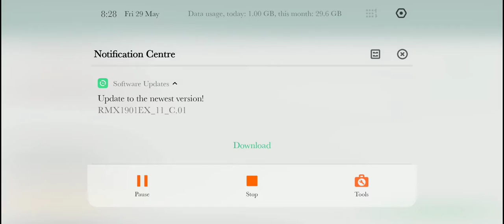Training Ground Hacker Funny Game play தமிழ் / VM4 Gaming